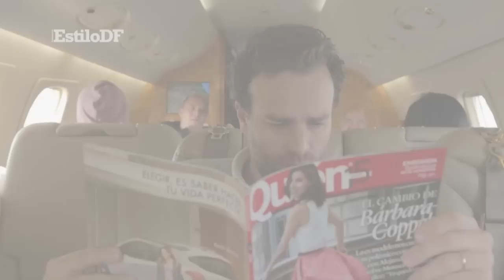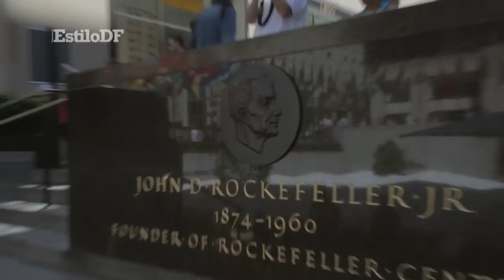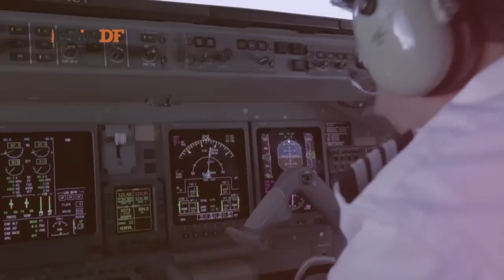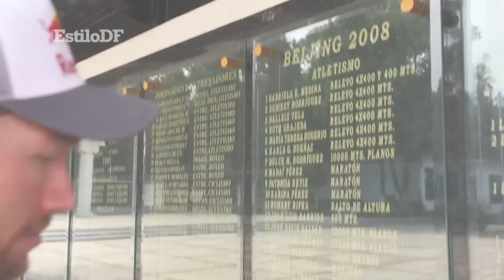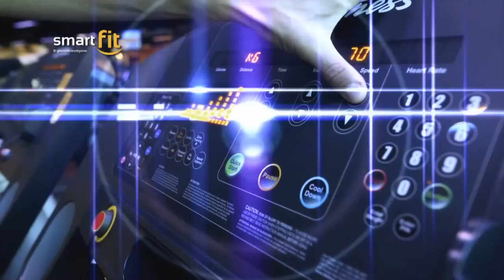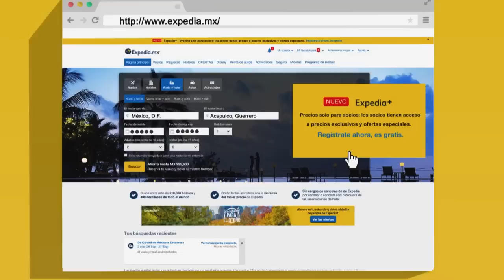EstiloDF Temporada 6 Capítulo 2 Aracely Arámbula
Rebecca de Alba está de regreso en la televisión como conductora de EstiloDF. No te pierdas la entrevista exclusiva con Aracely Arámbula y las tradicionales recomendaciones de entretenimiento, moda, belleza, música y estilo de vida.